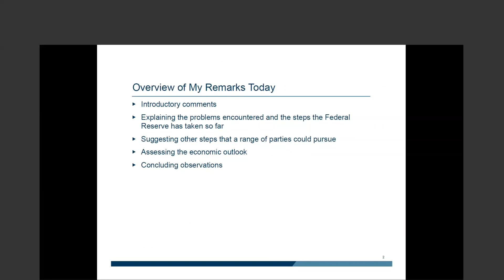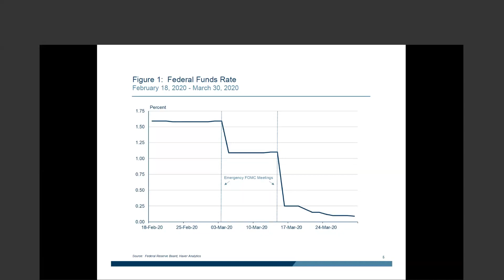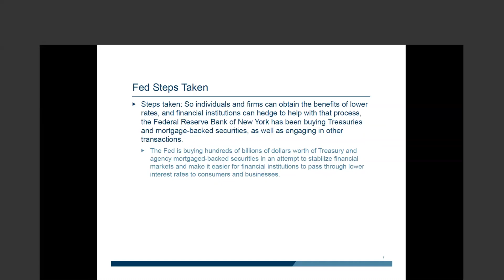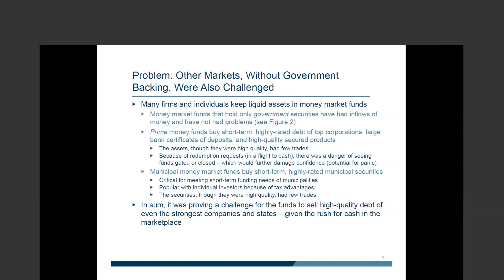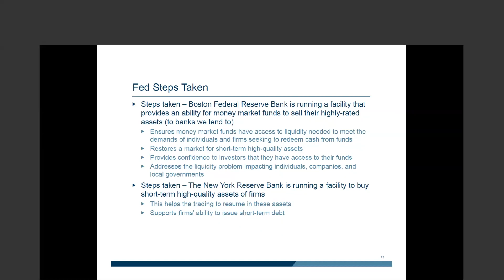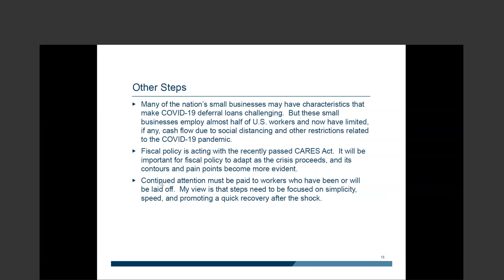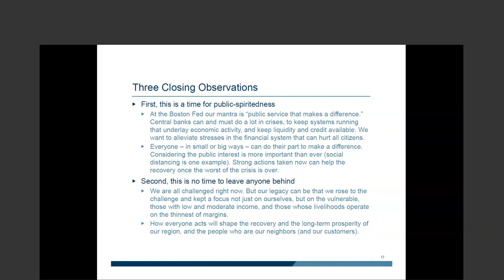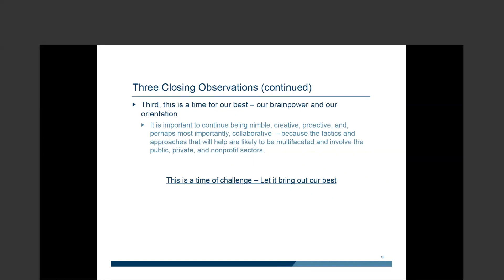A Virtual Conversation ft Eric Rosengren, President and CEO of the Federal Reserve Bank of Boston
Eric Rosengren, president and CEO of the Federal Reserve Bank of Boston, joined us for a virtual conversation on Wednesday, April 1. The discussion focuses on how we can address, and blunt, the economic effects of the current coronavirus pandemic.

He also reviewed steps taken so far by the Federal Reserve and others, as well as explored some additional steps that a range of parties could pursue.